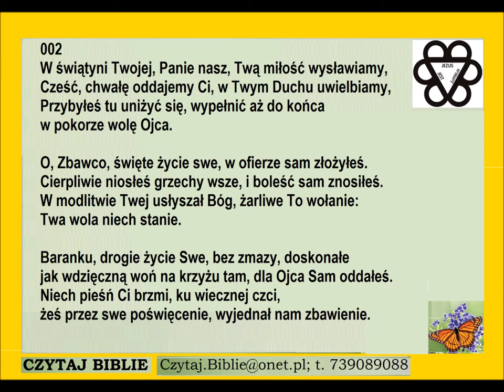Pieśń 002 w świątyni Twojej Panie nasz twą PDiE Pieśni Duchowe i Ewangelizacyjne 8.7.8.7.8.7.7.